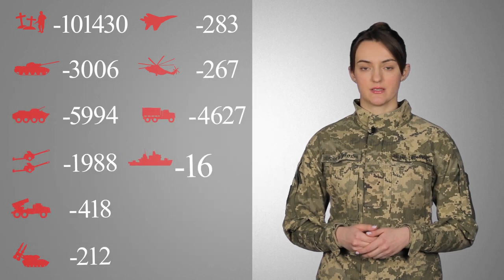Загальні бойові втрати противника з 24.02 по 24.12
Найбільших втрат противник зазнав на Куп'янському, Авдіївському та Бахмутському напрямках. / Russian enemy suffered the greatest losses (of the past day) at the Kupiansk, Avdiyivka and Bakhmut directions.